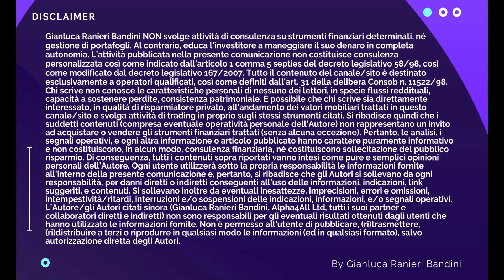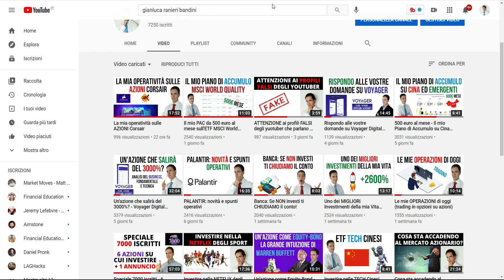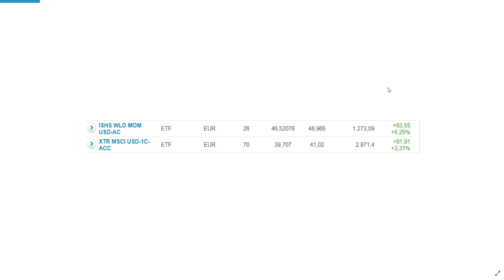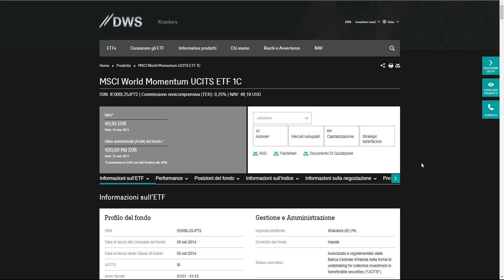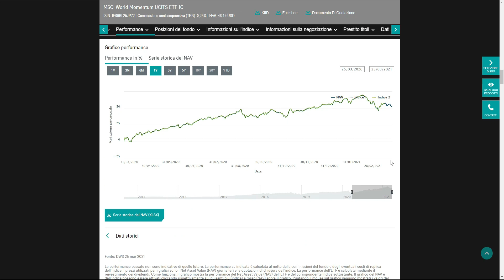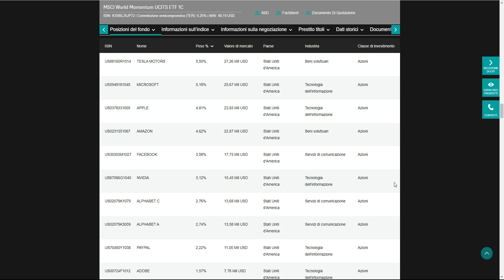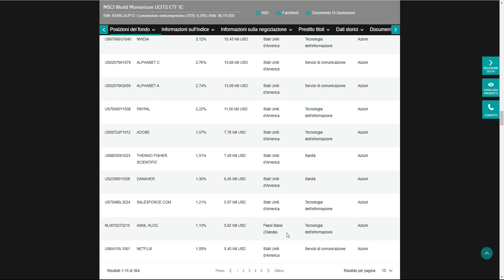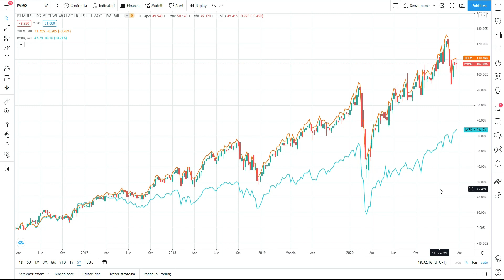Ho ABBANDONATO il mio PAC sull'ETF MOMENTUM?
Nei giorni scorsi ho pubblicato un video in cui mostravo il mio piano di accumulo sull'ETF MSCI World Quality. In molti si sono chiesti se avessi quindi abbandonato il PAC sul Momentum.

MSCI World Momentum UCITS ETF 1C  -  ISIN: IE00BL25JP72

500 euro al mese - Il mio Piano di Accumulo su Cina ed Emergenti - Come sta andando?

L’adesione a tali programmi non rappresenta alcun costo per te (anzi otterrai degli sconti!) e non inficia in alcun modo la veridicità del contenuto, sempre frutto di esperienza diretta e opinioni personali. Supporta invece il mio impegno a fornire contenuti gratuiti di qualità. L’onestà è fondamentale sul mio canale. Grazie per il supporto!"